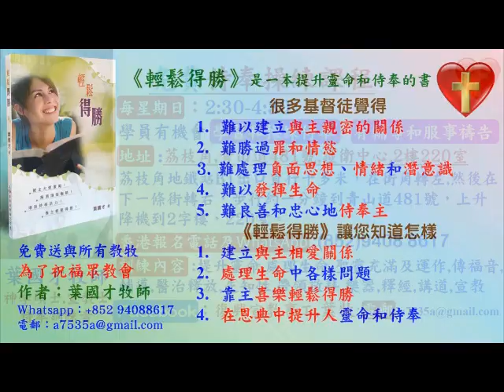葉牧師45分鐘-輕鬆,喜樂,愛慕神禱告和敬拜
1. 與主的關係：怎樣建立與主相愛的關係，怎樣從主的愛得力，怎樣深信神的供應和計劃。
2. 處理生命：怎樣不被人、罪、負面思想情緒和潛意識、婚姻和生活的問題、和侍奉的問題影響。
3. 進入不同層次的侍奉：侍奉可以由簡單的生活見證，到建立別人的靈命，或進入策略性的侍奉。

《輕鬆得勝》的特色：
1. 一目了然：簡單知道怎樣處理和發揮生命。
2. 有實際可行的方法：我和很多人曾20年實際地應用。
3. 可以輕鬆喜樂地得勝：可以在恩典中輕鬆喜樂地處理任何問題，不需要在壓力下成長。因為耶穌的軛是容易的，而神喜悅我們任何真心的努力。
4. 活出《輕鬆得勝》並不太難：處理和發揮生命並不是遙不可及。

請肯定戶口名字是：Global Fire Missions Ministries Limited.